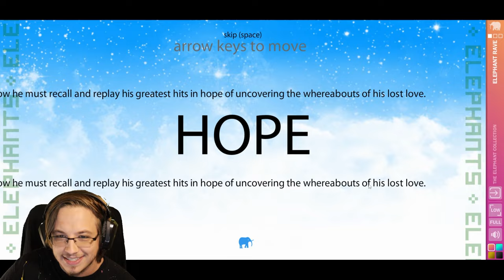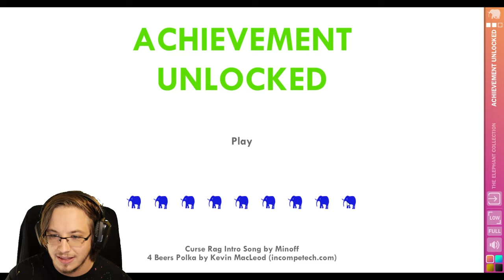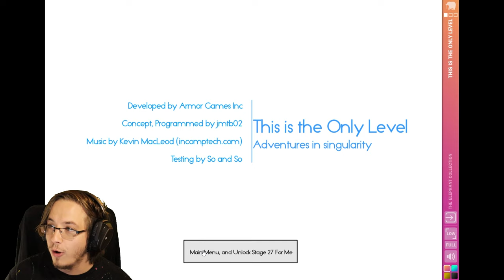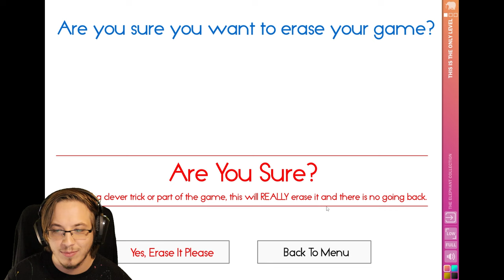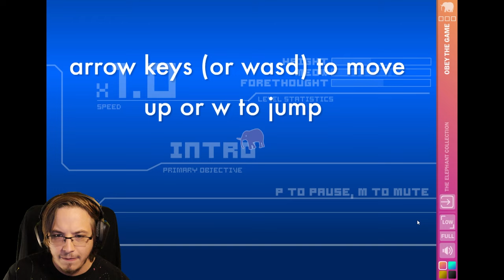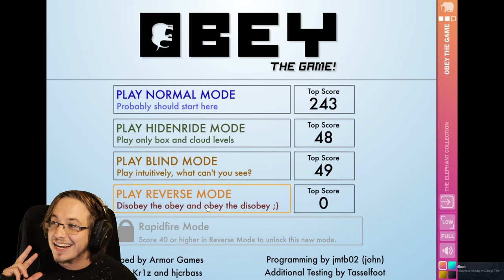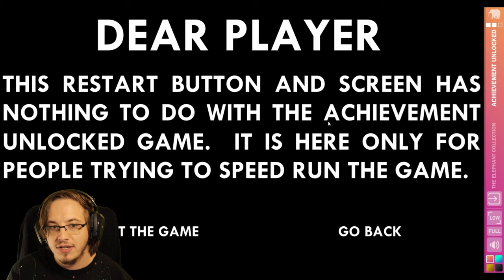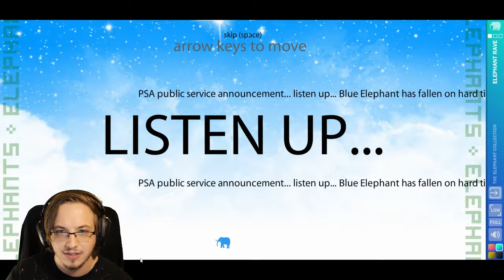These Elephant Flash Games GIVE ME SO MUCH NOSTALGIA!!!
The Elephant Collection is a remastered collection of all of the blue elephant flash games like This Is The Only Level, Achievement Unlocked, Elephant Quest and a ton more! These flash games where a huge part of my childhood so I had to check out this new collection and share my nostalgia with y'all!

Say helloaphant to jmtb02’s classic series of elephant games–now remastered into one elephant-sized package!

OTHER INFO